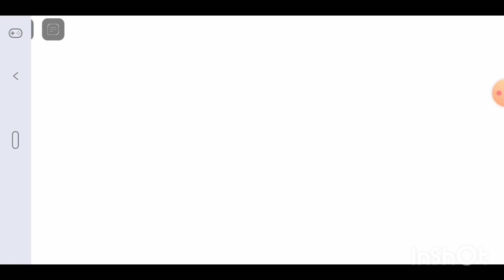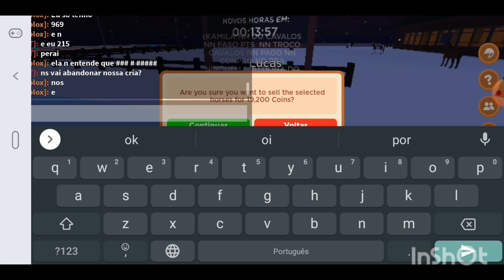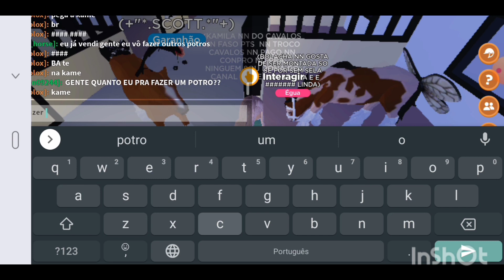Spike? teve potro??(horse valley)(Roblox)